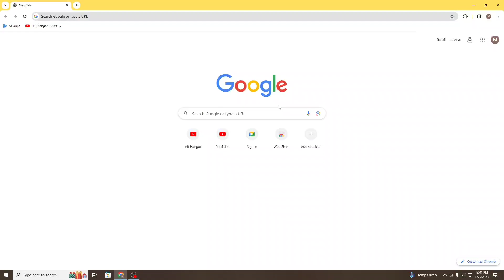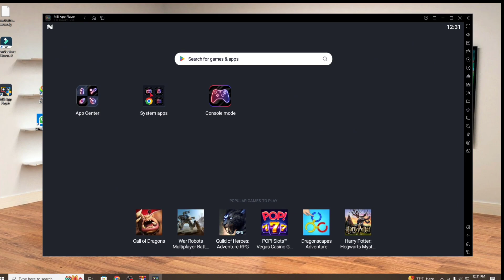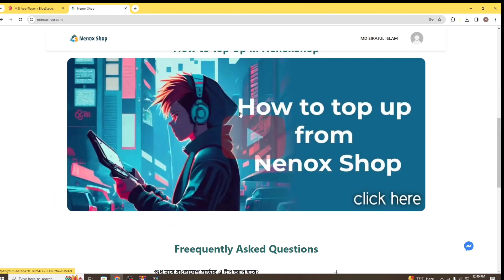How To Download and Install MSi App Player Emulator | MSi Best Android Emulator For PC And Laptop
how to download msi app player in pc
 msi app player free fire  how to download msi emulator for pc , msi app